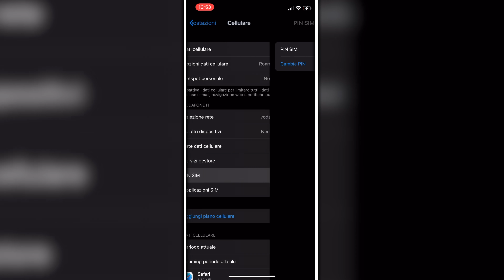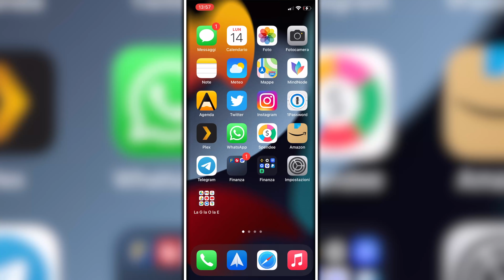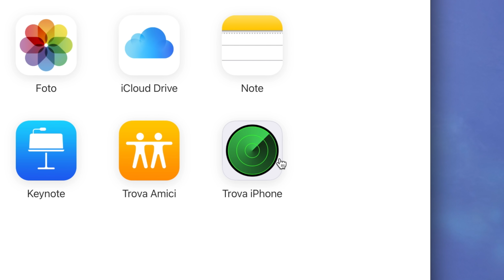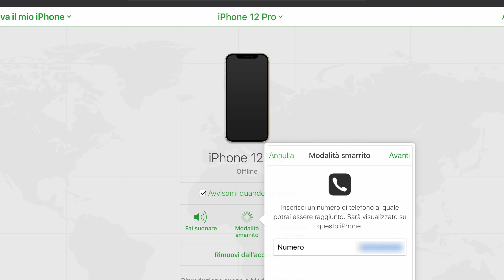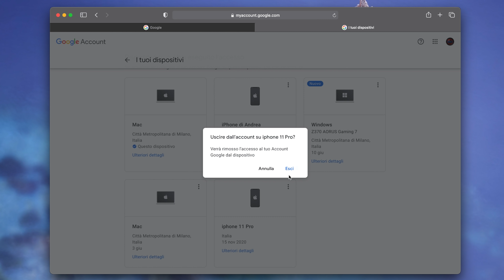MI HANNO RUBATO L'IPHONE 12 PRO MAX (e cosa fare se capita anche a voi)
Capitoli:
00:00 - Introduzione
2:28 - Il furto
10:54 - Cosa fare prima / dopo il furto